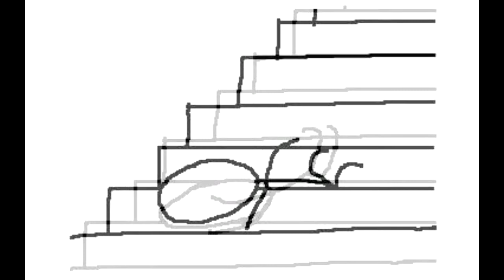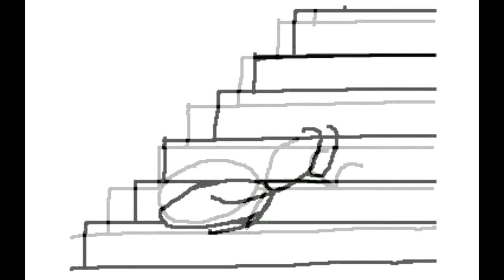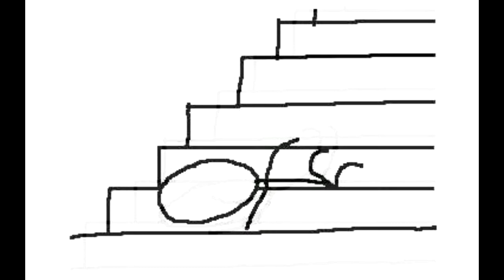A man falls down the stairs for 5 minutes (Flipnote)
Wow, those are long stairs.